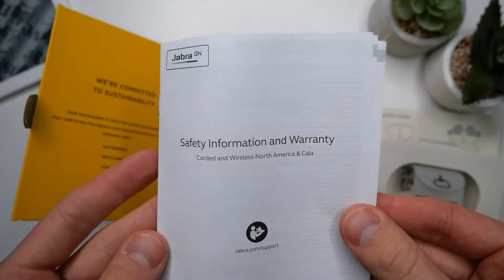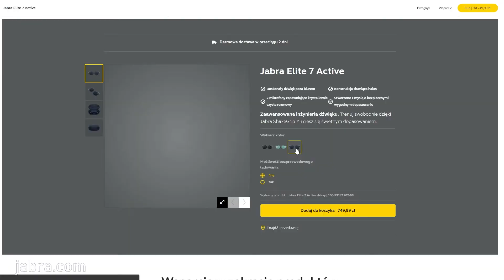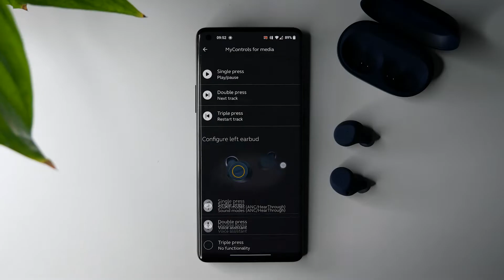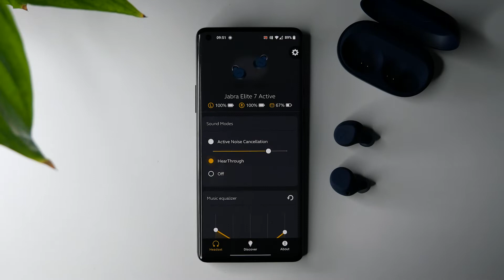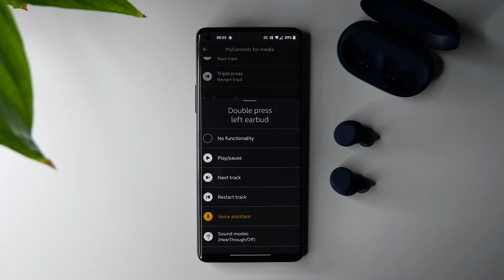Jabra Elite 7 Active - te słuchawki sportu się nie boją | Recenzja #109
Słuchawki Jabra z serii 7, a więc 7 Active i 7 Pro są podobne, jednak nie identyczne. Czym różni się wersja dla aktywnych i czy są to dobre TWS-y? Tego dowiecie się w recenzji!

⭐Jeśli chcesz wspomóc moją twórczość